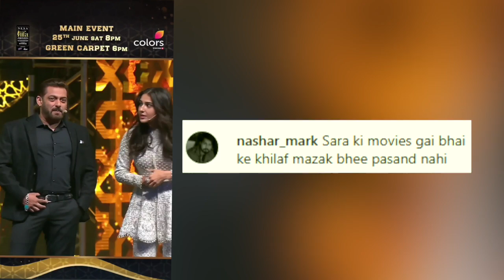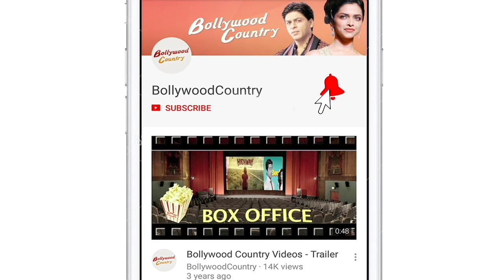Sara Ali Khan calls Salman Khan 'Uncle', video goes viral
Sara Ali Khan who is known for her with wit and humor recently indulged in a fun banter with superstar Salman Khan at IIFA Awards.